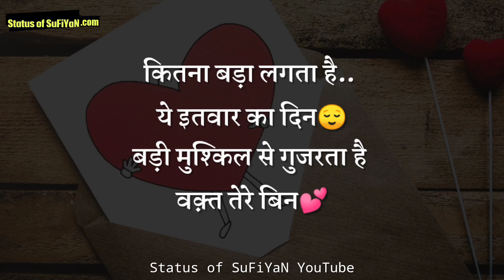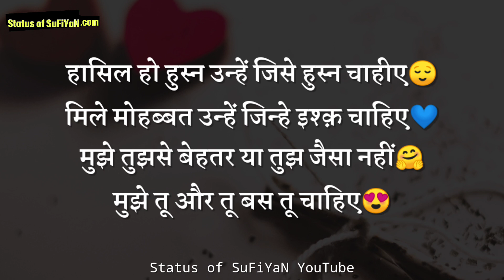Feels of Love Shayari😍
If you like Love Shayari Status in Hindi video so please press like button and share the Love Shayari Status in Hindi in Hindi with your friends and family and if you want watch more videos like Love Shayari Status in Hindi so don't forget to subscribe our channel and turn on the bell button for get latest updates.

Whatsapp best status in Hindi